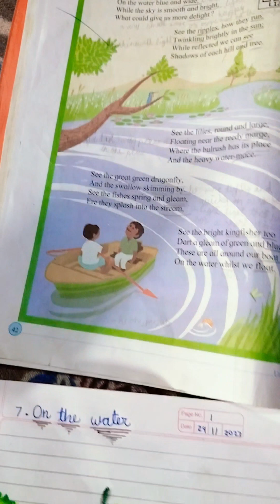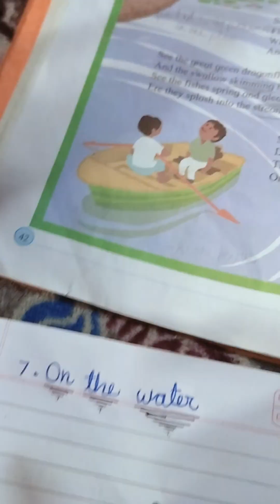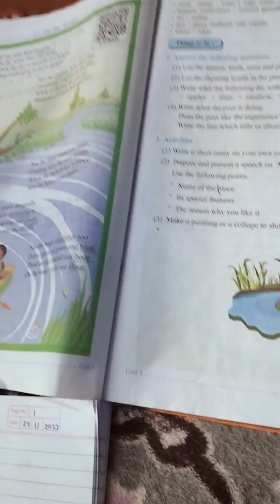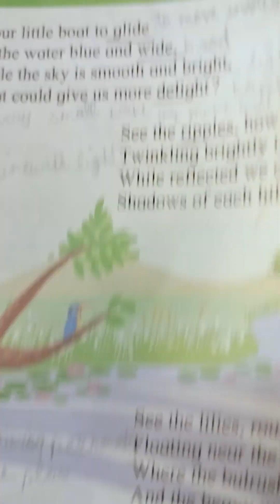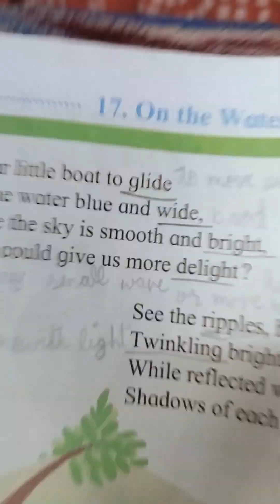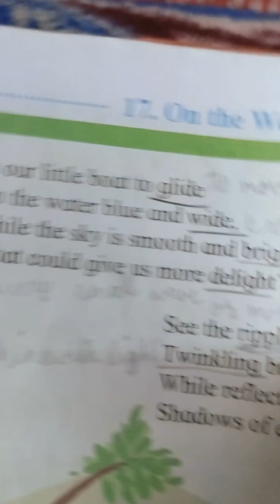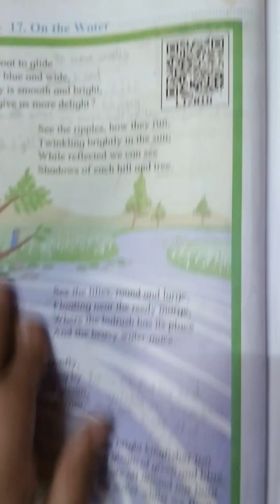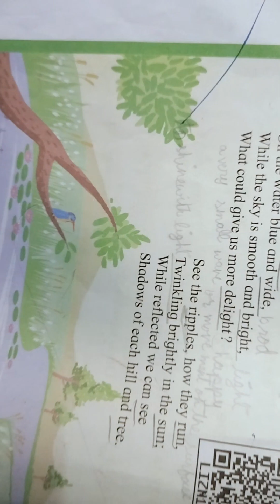on the water poem English | on the water poem 💦std five | fun std five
on the water poem drawing|
on the water 💦 std fifth

In this video you will see how I completed my work